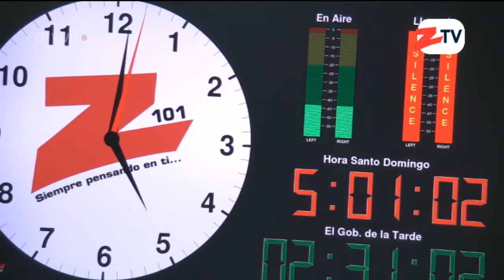El Gobierno de la Tarde (2) - 28 Enero 2019